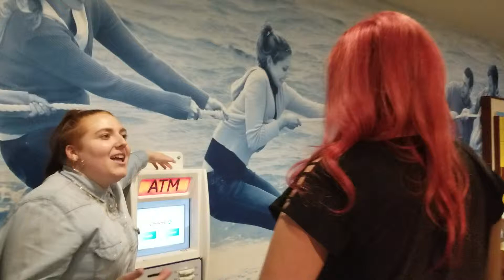How to Accounting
Holly meets up with special guest, Kendra, to learn all about accounting using only an ATM.